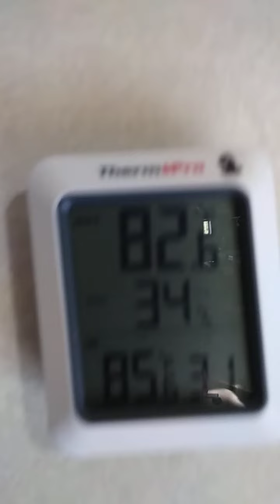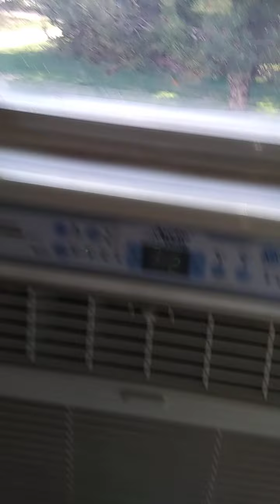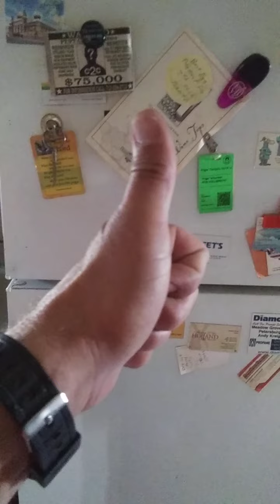WILL IT WORK AFTER I SUPPOSEDLY FIXED IT 5 MONTHS PRIOR ? Tension Builds! And One Person Need HEAR